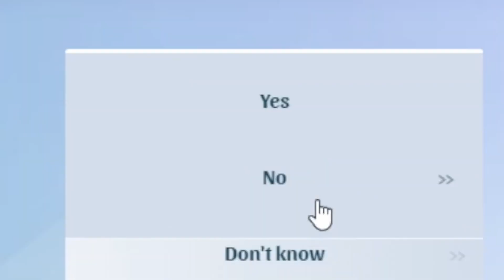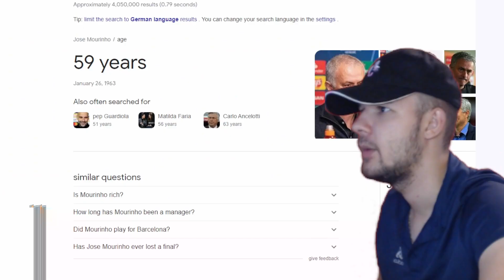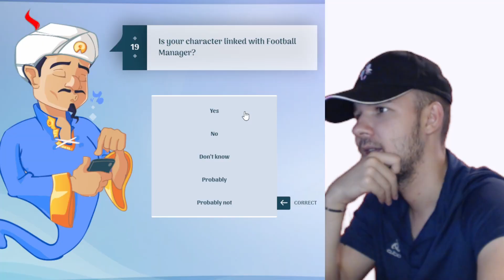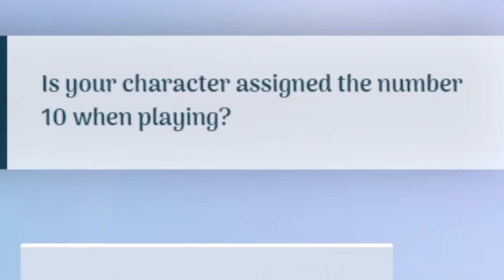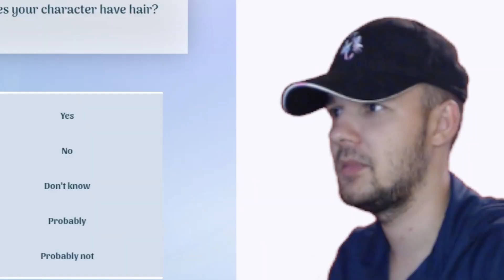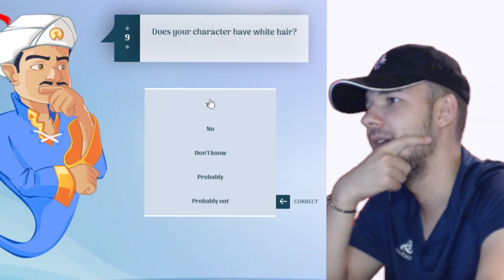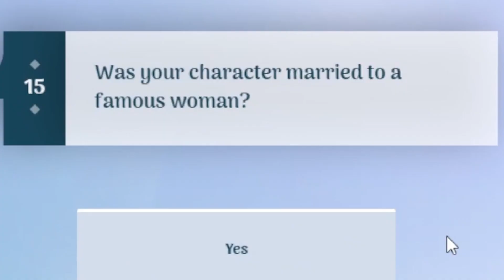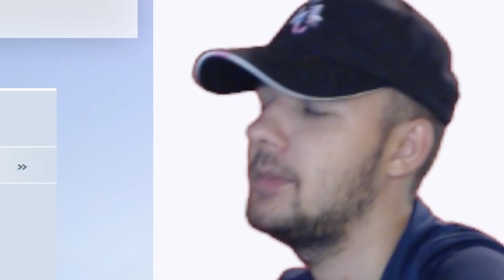Stie AKINATOR Antrenorii din FOTBAL ?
Astazi vedem daca akinator stie antrenorii din fotbal !

Akinatori
Antrenori
Fotbal